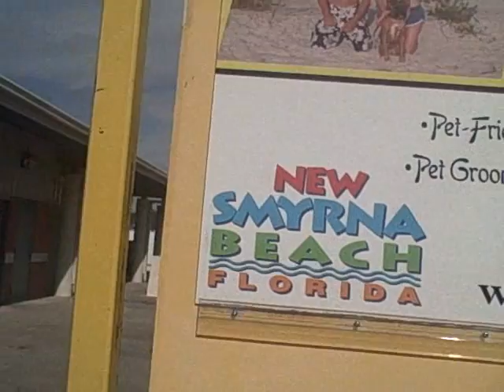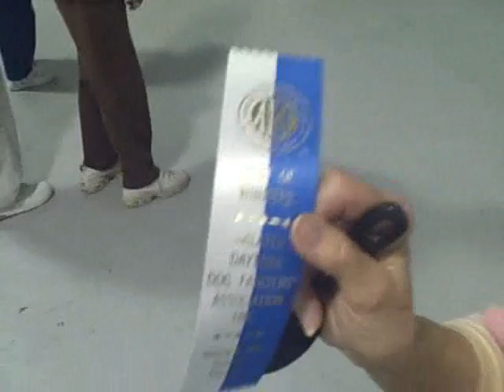Deland Dog 1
This is the video from the first day we went to the show. It was a small entry and we did fine.